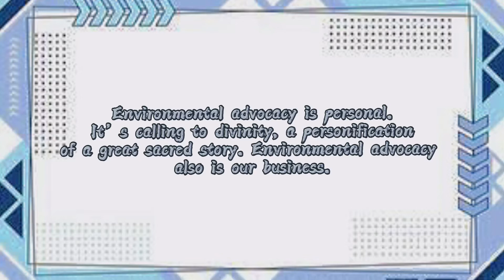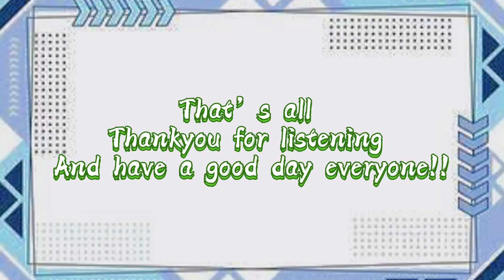“ADVOCATING ENVIRONMENTAL AWARENESS”